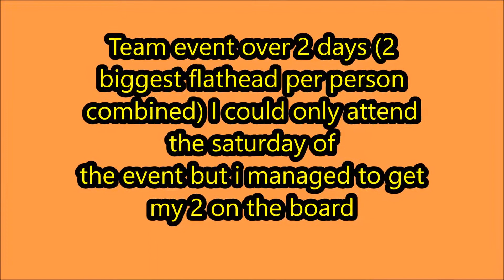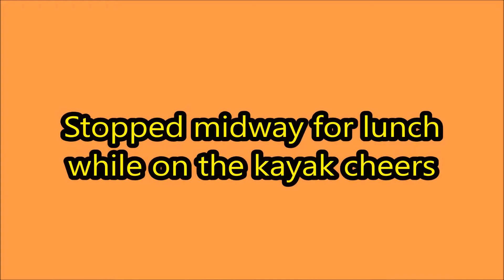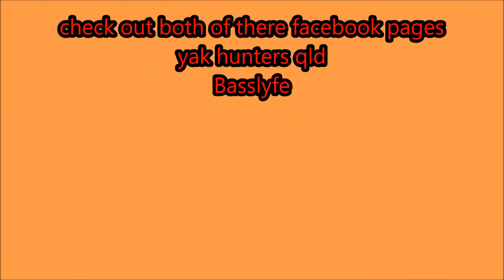yak hunters flatty comp Ep 22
Competed in the Yak Hunter QLD flathead comp which was a 2 person team event held over 2 days but unfortunately i was only able to compete on the saturday which meant i needed my 2 bag of flathead to help the team which i was paired with a fellow hobie owner in the form of Yak hunters Australia Owner Luke Lispet

Sunday was redemption for luke as he didnt get his 2 on the saturday but made up for it on the sunday which helped put our Team come in 2nd place.

well done to all that entered and had a great time doing so.